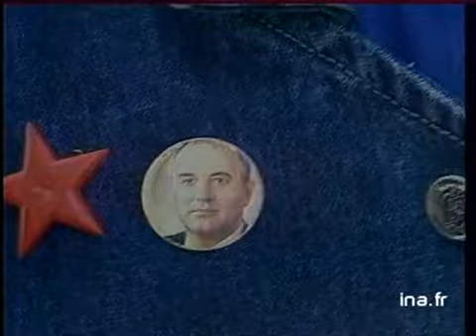RDA: espoir et attente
6 octobre 1989
 En Allemagne de l'Est, alors que le gouvernement fête le quarantième anniversaire de la création de la RDA, des milliers de jeunes est-allemands continuent à fuir vers l'Ouest. Dans un contexte d'exode et de révolte latente, quelques mois après la répression sanglante dont ont été victimes les étudiants chinois, rencontre avec de jeunes adolescents de Berlin-est qui, arborant un badge à l'effigie de GORBATCHEV acheté au marché noir, livrent leurs attentes et l'espoir qu'ils mettent dans la visite du chef du Kremlin, actuellement présent à Berlin.S'ensuit une interview de Klaus HOPCKE, secrétaire d'Etat à la culture de la RDA : "La position de GORBATCHEV est la sienne. Il y a une spécificité historique de chaque pays. Nous regardons ce que fait l'URSS mais nous réagissons en fonction du chemin que nous nous sommes tracé." politique; archive television; archive tv; ina; inna; Institut National de l'Audiovisuel; french tv Images d'archive INA